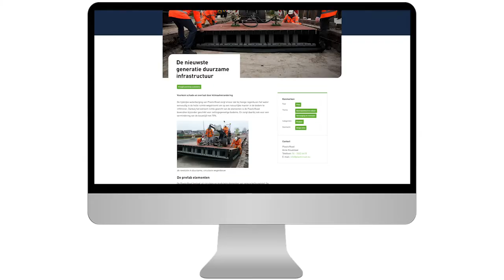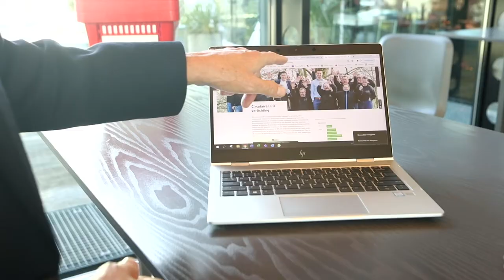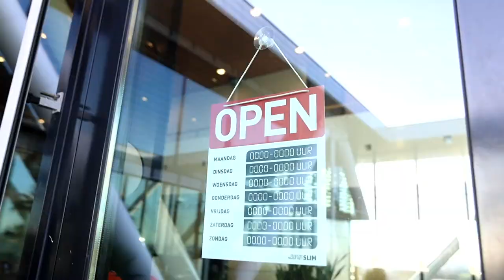Maxime Verhagen opent winkel op innovatieplatform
Bouwend Nederland wil de innovatiekracht van de bouw in beeld brengen én verder versterken. Daarom lanceren we vandaag officieel een sectorbreed en gratis toegankelijk innovatieplatform mét bouwinnovatieshop, waarin bouw- en infraondernemingen en innovaties samenkomen.